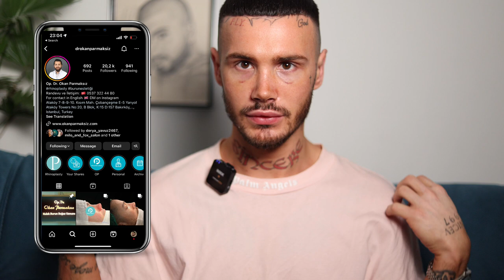OPERACIJA NOSA U TURSKOJ - MOJE ISKUSTVO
Opisujem vam svoje celo iskustvo operacije nosa u Istanbulu kod Dr Okana Parmaksiza. Spremite kokice i uživajte u videu jer traje pola sata!